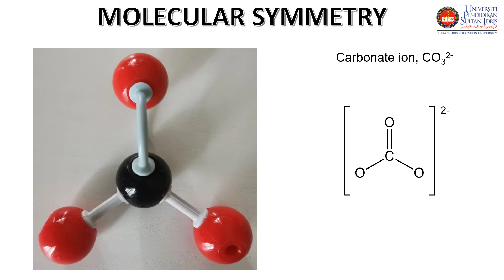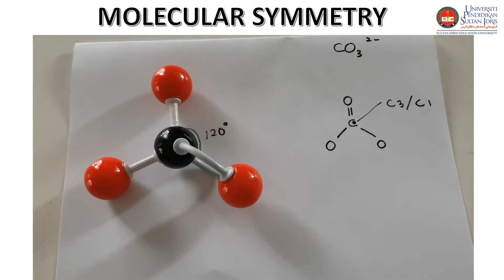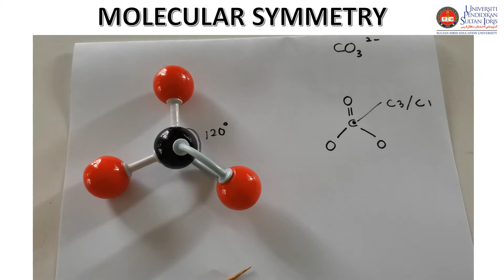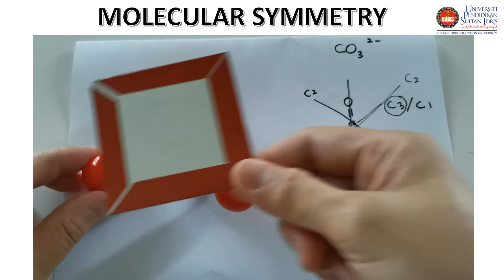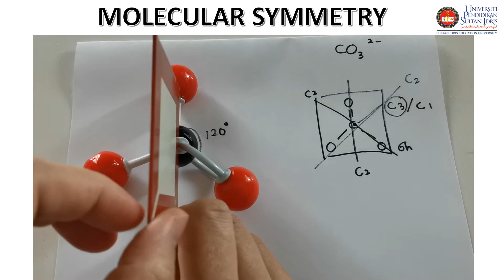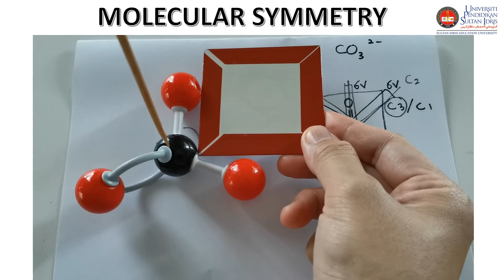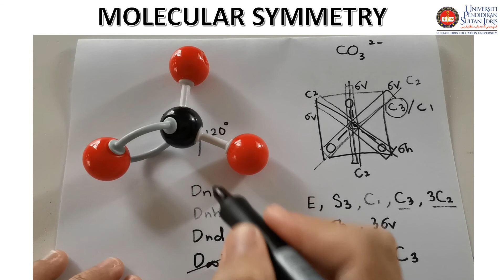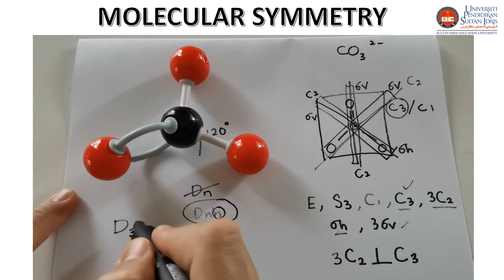Symmetry elements and operations & point group of carbonate ion